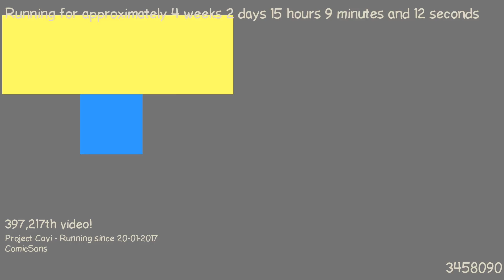1487596415 - Webdriver Cavi - T2